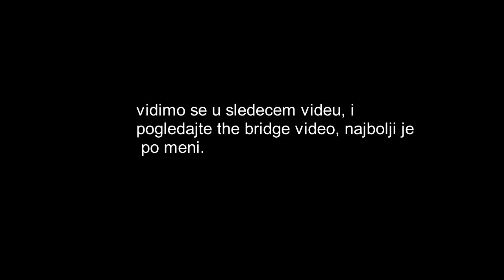Golf Blits SE DROGIRAAA!!!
2: XYNGNX